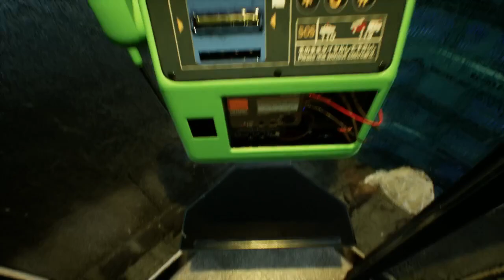Ghostwire Tokyo │ Part 9 Game Play │ Backlogged Games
Ghostwire Tokyo (2022, PC ) No Commentary Gameplay

Ghostwire Tokyo was one of those games that was PS5 that I wanted to play but I just never got around to getting a PS5. Whenever I’d think about the game I felt like I was missing out on something. But after many years of avoiding becoming a PC gamer I finally broke down and built a gaming PC and this was one of the first games I ended up getting.

"Ghostwire: Tokyo" is an action-adventure game set in a mystical version of Tokyo, where supernatural forces have caused most of the population to vanish. Players take on the role of a character who possesses supernatural abilities, investigating the disappearance of people and battling malevolent spirits known as the Visitors.

The game combines elements of Japanese folklore, urban legends, and horror, creating a unique and eerie atmosphere. Players must use a variety of magical powers and combat skills to uncover the truth behind the disappearances and save the city from darkness. With its striking visuals, compelling narrative, and intense gameplay, "Ghostwire: Tokyo" promises an immersive experience filled with mystery and suspense.